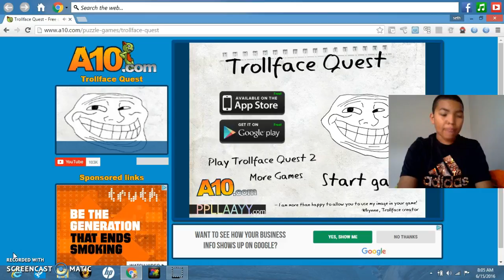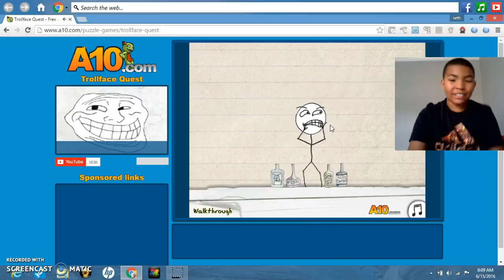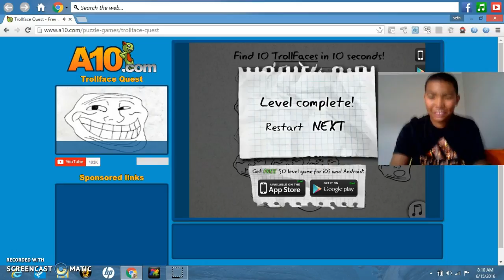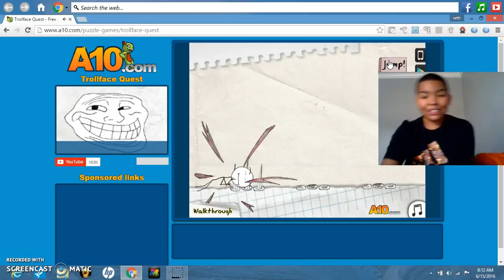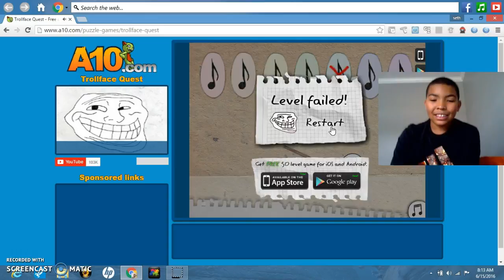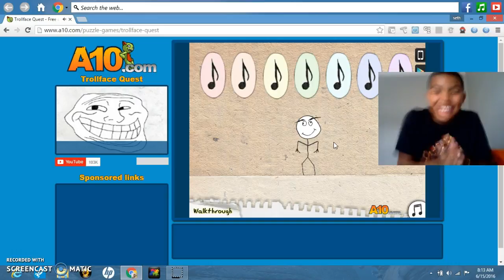trollface quest part 2